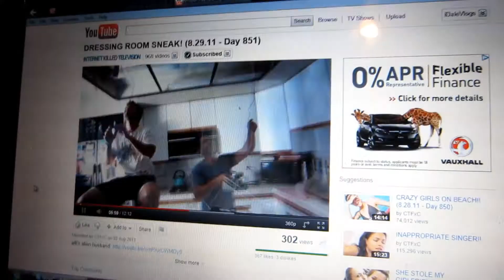FAST MOTION BIKE RIDE! (DAY 26)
OPEN THIS BOX!!!